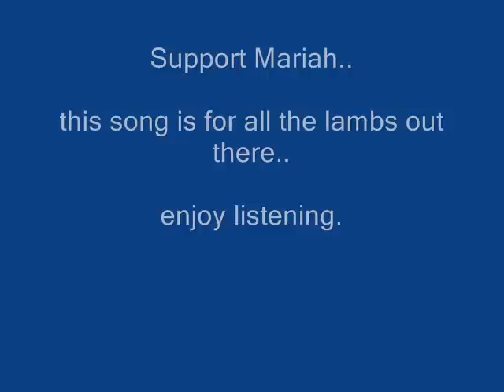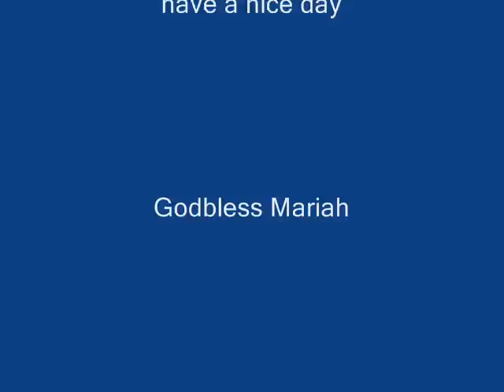Mariah Carey - Angels cry (studio Version)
supportt her Album..LAMB 4 life